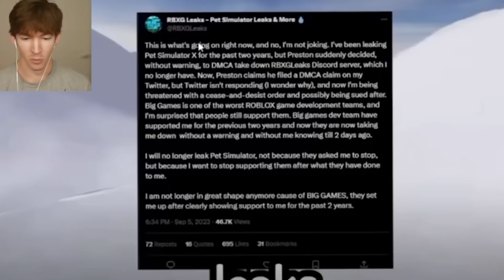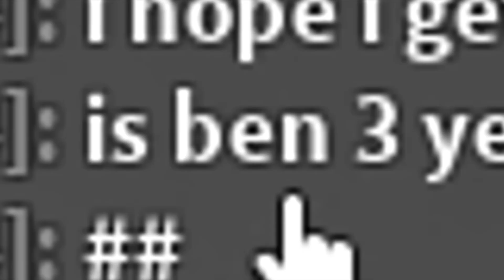perfectly cut flamingo clips pt.1